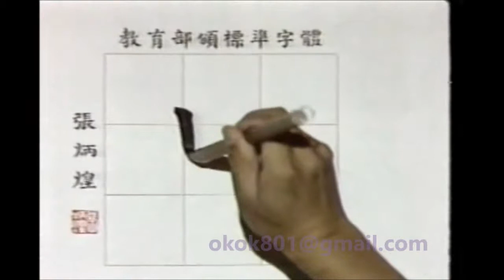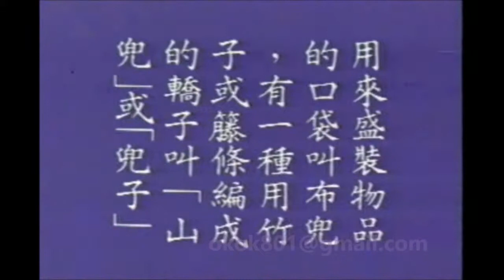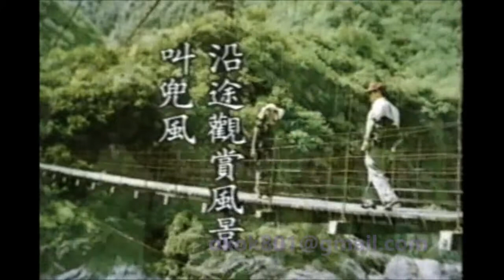☆經典的每日一字☆羅敏「兕」